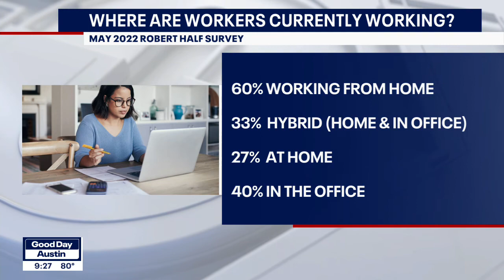Workers would rather quit than return to office full time, research shows | FOX 7 Austin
There is still no rush from most workers to return to the office as the pandemic wraps up. That's according to research from the global human resource consulting from Robert Half. So how do employers and employees find common ground? Regional Director with Robert Half, Thomas Vick, shares his thoughts.